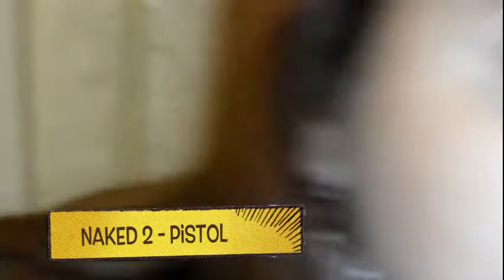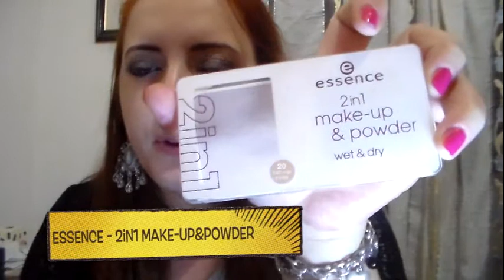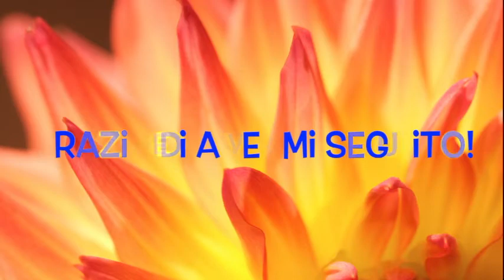Cosa Mi Metto? #8 || APERITIVO CON LE AMICHE!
Nuova puntata della rubrica "Cosa Mi Metto?"!
Oggi ho deciso di creare un outfit e un make-up adatto ad un aperitivo con le amiche!
Ho puntato tanto sulle labbra, usando un rossetto che mi piace tantissimo per questo periodo!!!
Aspetto come sempre i vostri commentini!!!

LAURAMAKEUP90

Canzoni del video:
Modern Pitch - These Nights
Modern Pitch - Silly Boy
Modern Pitch - From You Nothing